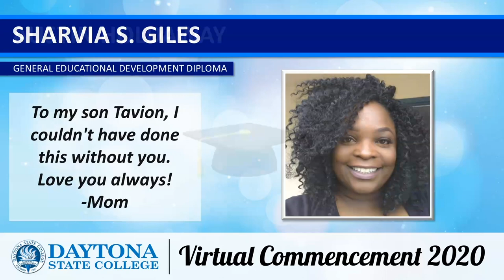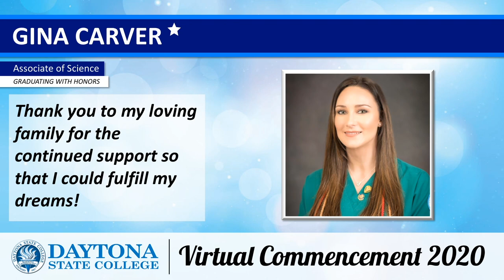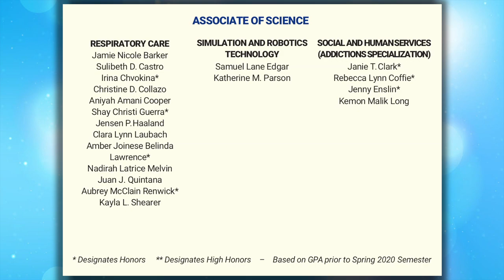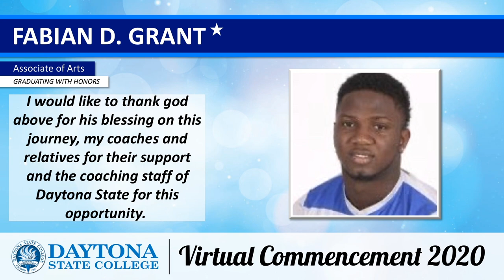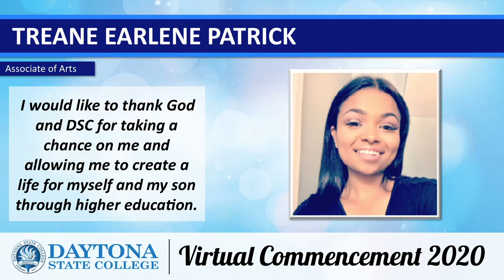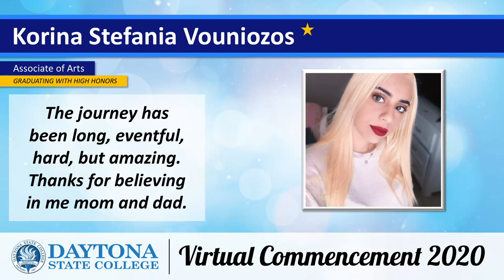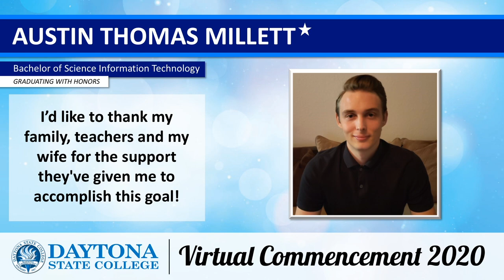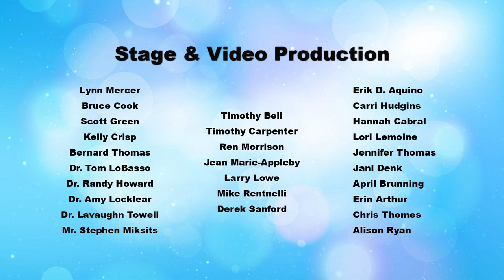2020 Daytona State College Virtual Commencement Ceremony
2020 Daytona State College Virtual Commencement Ceremony.

The following students chose to apply and participate in the virtual commencement ceremony and gave permission for their name to be read, use of their photo, and inclusion of a short statement. All graduates’ names will be shown at the end of each segment.

5:05
Introduction/Opening Remarks

26:31
Adult High School Diploma and GED

28:18
Certificate Degrees

36:08
Associate of Science

49:46
Associate of Arts

1:31:40
Bachelor of Science | Education

1:33:41
Bachelor of Science | Engineering Technology

1:34:52
Bachelor of Science | Information Technology

1:36:39
Bachelor of Science | Nursing

1:38:53
Bachelor of Applied Science | Supervision and Management

1:45:50
Conferral of Degrees | Closing Remarks